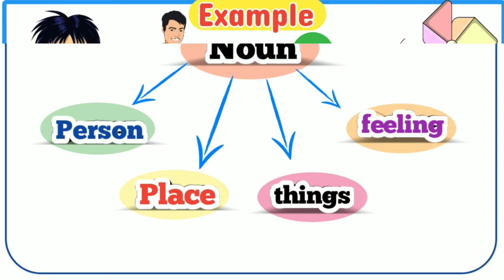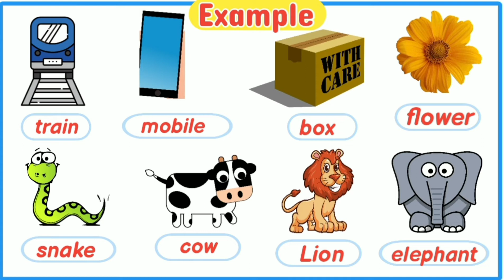what is noun? || definition of noun || types of noun || parts of speech || noun in English grammar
definition - noun is the name of person place thing or feeling

1) Proper noun
2) common noun
3) collective noun
4) abstract noun
5) material noun